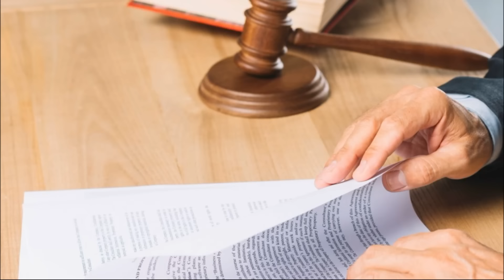FAMÍLIA É TUDO - Britney, Maradora e Shakira desmascaram Hans!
FAMÍLIA É TUDO - Britney, Maradora e Shakira desmascaram Hans!    Resumo da novela Família é tudo hoje ao vivo!

Novela família é tudo

FAMÍLIA É TUDO  - Capítulo  Resumo Completo - Novela  – Resumo da novela